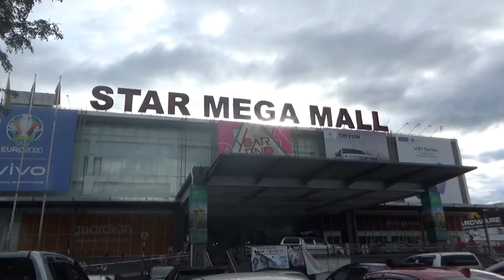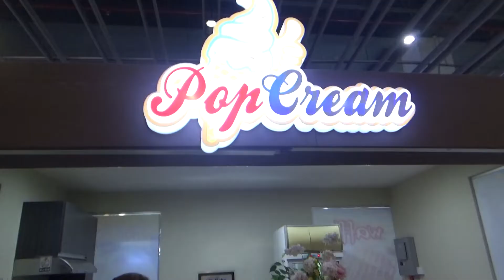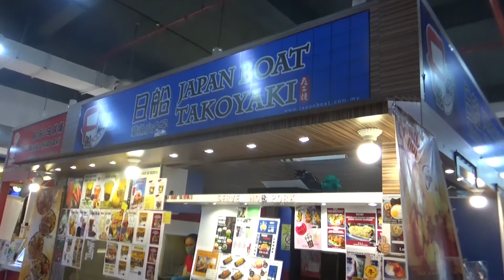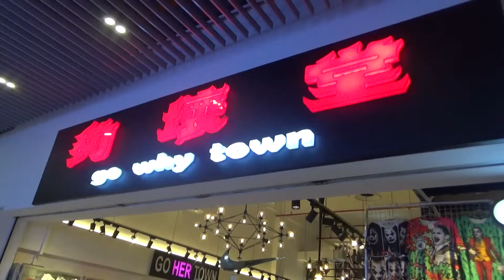Star Mega Mall, Sibu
This is a very BIG shopping mall outside Sibu city (near Sibu bus station). My wife need to rest for a few days after walking in this mall because of leg pain. But a lot of cheap thing here.